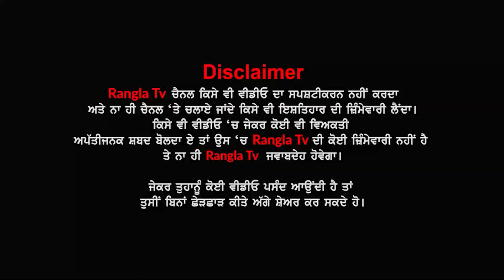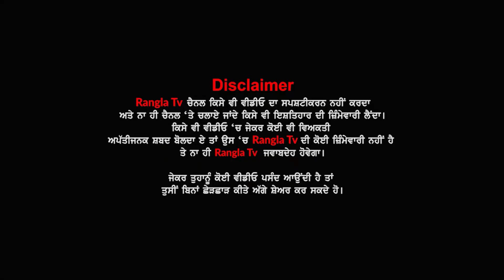ਨਿੱਕੇ ਨਿੱਕੇ ਬੱਚਿਆਂ ਦੀ ਸੁੱਤੀ ਪਈ ਮਾਂ ਨਾਲ ਪਿਉਂ ਨੇ ਕਰ ਦਿੱਤਾ ਅਜਿਹਾ ਕੰਮ ਮਗਰੋ ਰੋ ਰਿਹਾ ਹੁਣ ਪੂਰਾ ਟੱਬਰ